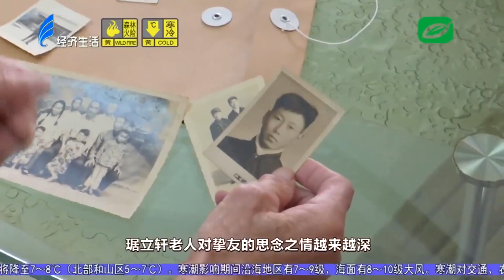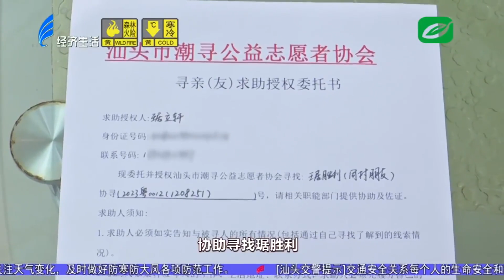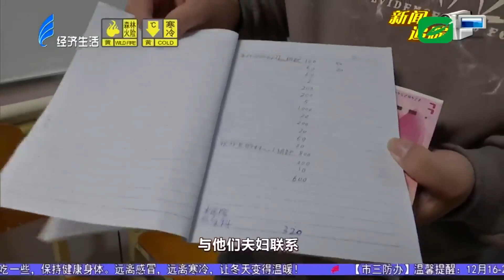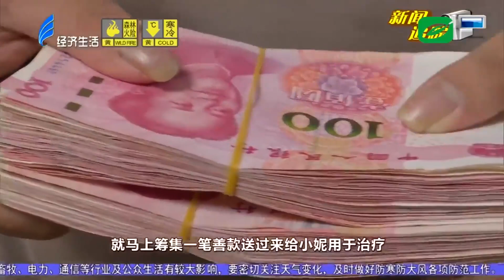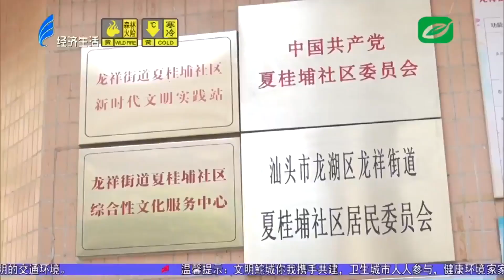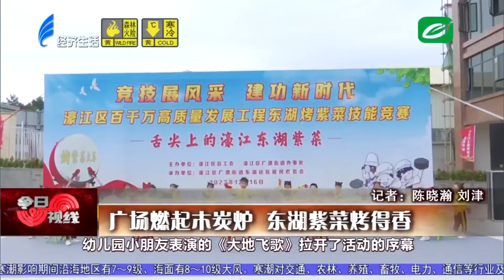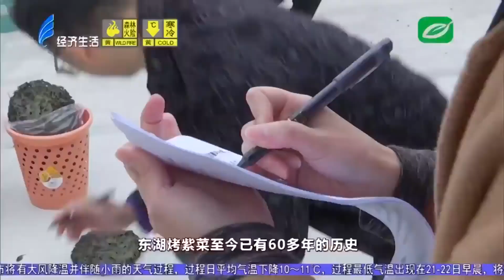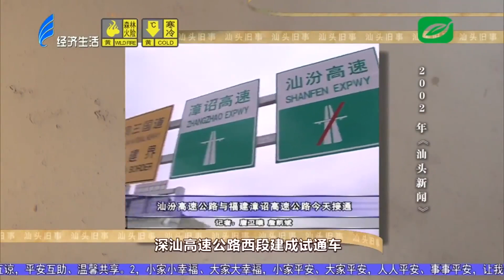今日视线2023 12 18